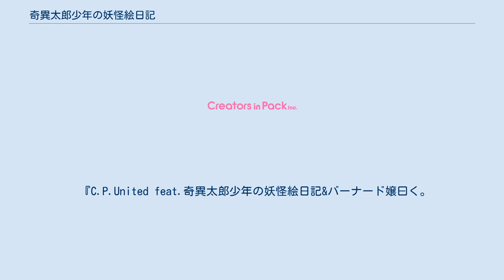奇異太郎少年の妖怪絵日記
『奇異太郎少年の妖怪絵日記』（きいたろうしょうねんのようかいえにっき）は、影山理一による日本の漫画作品。
ウェブ連載を中心としていた影山の商業出版デビュー作。
 2016年4月にテレビアニメ化が発表され、同年10月より5分枠の短編アニメとしてTOKYO MX、サンテレビにて放送。
 自称「霊感美少年」の奇異太郎が、とある事情で実家の離れに追放されたことから妖怪達と知り合い、騒々しくものんびりとした日々を送っていく。
1話ごとにメインの妖怪を据え、その妖怪を紹介するような形で進行する1話完結型の作品。
この本編の他にメインキャラや物語を深める閑話があり、本編5話に閑話1話を1つの章として進行する。
 元々、携帯電話での閲覧専用として作者が模索した「携帯で読むための漫画」のため、原則コマ割りのない1ページに1つの絵で、吹き出しを廃したタイトルの通り絵日記のような独特の形態を取っている。
作者のサイト「モルモル亭」で連載されていた『奇異太郎君の霊的な日常』の続編に当たるが、時系列としては前の話となる。
「マンガごっちゃ」のみ、他の掲載サイトより2話先行して公開されている。
 家の蔵に忍び込み、悪戯を働いた少年奇異太郎は、罰として本宅から離れに追放される。
念願の一人暮らしと気分を変えようとした彼は、そこで一人の少女と出会った。
彼女は自分を「離れの主」と名乗る。
 影山理一 『奇異太郎少年の妖怪絵日記』マイクロマガジン社〈マイクロマガジン☆コミックス〉、既刊13巻（2020年12月18日現在） 2016年10月から12月まで5分枠の短編アニメで放送された。
第1話のみ、ナレーションを羽佐間道夫が担当する。
 2017年1月27日にDMM.comよりDVD（DMKS-001）およびBlu-ray（DMKS-002）が発売。
それぞれOVA1話を追加収録。
 『C.P.United feat.奇異太郎少年の妖怪絵日記&バーナード嬢曰く。
』のタイトルで2016年10月7日から12月30日まで毎週金曜日 23:30 - 24:00にラジオ関西『アニたまどっとコム』枠で放送された。
出演は、ひらさわひさよし（アニメ総監督）と長縄まりあ（雪娘 役）と市来光弘（『バーナード嬢曰く。』遠藤 役）。